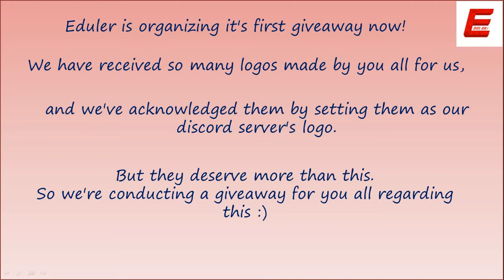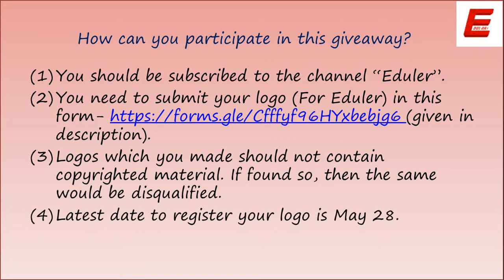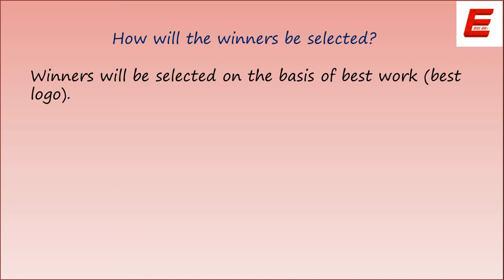Giveaway!! Subscribers special giveaway! Appear in our next video😮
You can appear in our next video now!! For complete details

We have received so many logos made by you all for us, and we've acknowledged them by setting them as our discord server's logo. But I guess they deserve more than this.

2) You need to submit your logo (For Eduler) in this form
3) After submitting the form, your work is done. Just you need to wait for the livestream by us in which the results will be declared.
4) Latest date to register yourself is May 28.

What will be the prize for winners?
You will receive a shoutout by us in the video, description and in discord too!

How many winners can be there?
There will be total 5 winners. Top 3 will receive shoutout in the video, description and discord. 4th winner will receive shoutout in description and discord. The 5th winner will receive a shoutout in discord by us.

How will the winners be selected?
One who made the best logo for us

When will the results be out?
On 31 May, Friday (a livestream would be conducted that day)